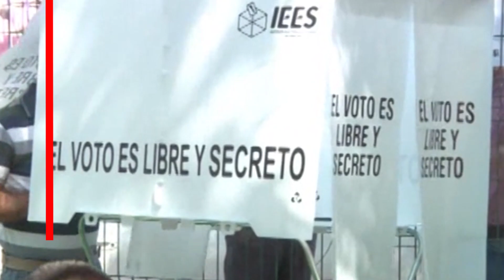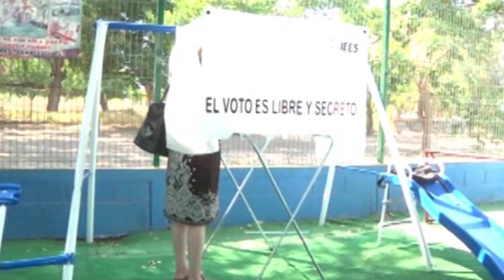Lista Nominal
Los jóvenes encabezan la lista nominal del Instituto Nacional Electoral en las próximas elecciones, sin embargo, en su mayoría optan por el abstencionismo como principal opción.